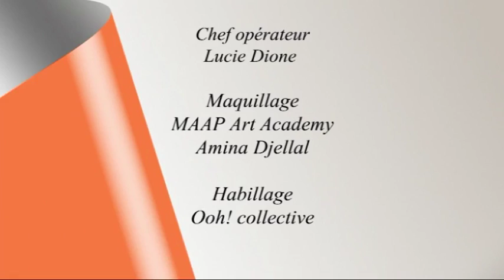Des Mots et débat avec Mark Zellweger 090416 vidéo Dailymotion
Extrait, Présentation sur Edition Eaux Troubles
"Universitaire spécialisé en stratégie et en marketing, diplômé de grandes Business School. Il a fait une partie de sa carrière dans l'industrie à des postes de direction dans les domaines de stratégie et de marketing, bien entendu. Par la suite, il a créé un cabinet de consulting.

En parallèle, il a été approché par des agences de renseignements bien connues et il a accepté de devenir conseiller stratégique, notamment auprès de divisions action. Fidèle à ses principes d'éthique, il veut rester discret et en aucun cas ne veut s'exprimer sur son passé.

L'expérience de Mark Zellweger auprès de services de renseignements n'a d'intérêt pour lui que dans la mesure où il connaît le fonctionnement de l'intérieur. Ce qui lui donne une vision critique. Ses romans ne veulent en aucun cas être des brûlots ou des documentaires. Il utilise son expérience pour camper des personnages, des situations qui pourraient être réels et sont toujours réalistes.

Mark Zellweger a pris le parti d'écrire dans un style nord-américain, fluide et sans s'attarder sur des détails ou des théories, afin que la lecture soit plus aisée. Les romans de Mark Zellweger n'ont pas vocation à avancer des théories, ou montrer l'état de ses connaissances, mais bien à divertir le grand public."

Compte animé par Mark Zellweger et son Community Manager, Sandrine, Com.